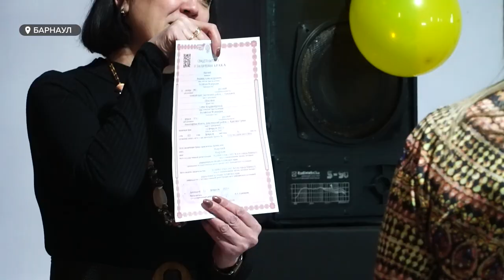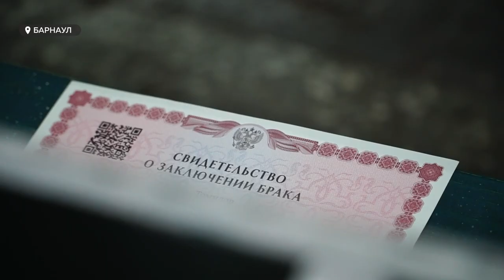"Свадебный бум": в Алтайском крае осужденные начали чаще жениться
Без выкупа невесты и пышного каравая. Сразу шесть осуждённых мужчин вступили в брак с любимыми, которые готовы ждать своих мужей годами. Церемония бракосочетания прошла в местах не столь отдаленных – в барнаульской исправительной колонии.